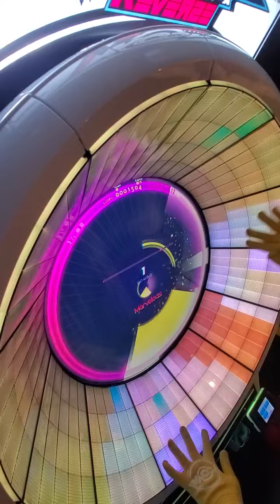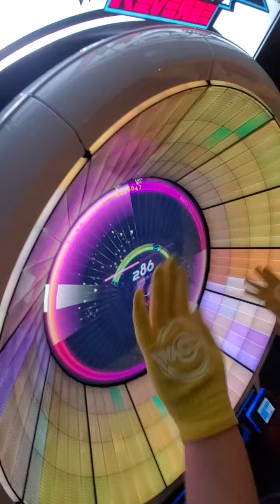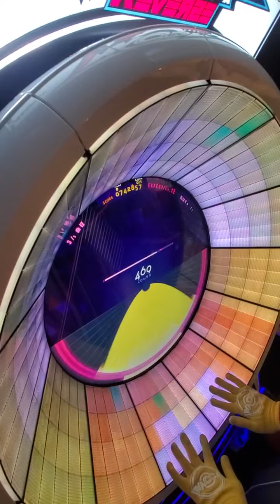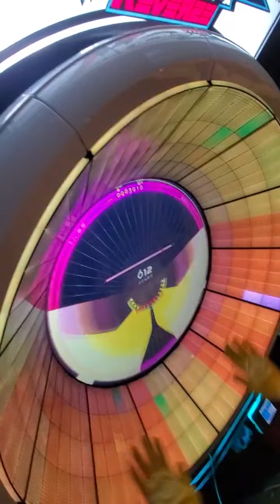【WACCA】私はNo 1!(EXPERT) ライトイエロー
より判定が光りやすい(気がする)

全ノーツカラー：ライトイエロー
マイカラー：Gold Rushイエロー